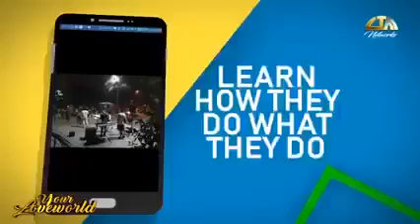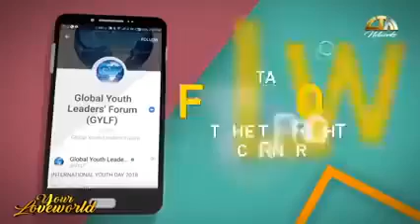HOW TO CAUSE A REVOLUTION IN YOUR SPIRIT BY PASTOR CHRIS OYAKHILOME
THIS VIDEO WILL LITERARILY TRANSFORM YOU.